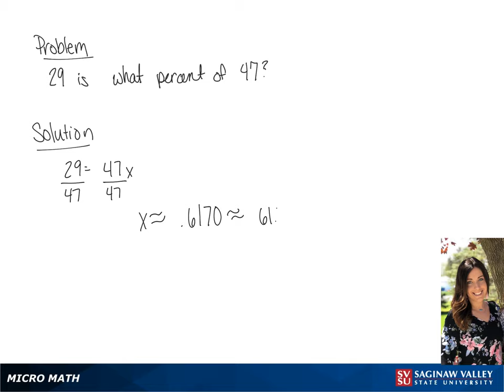Percentage: 29 is what percent of 47?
Tiala from SVSU Micro Math helps you solve a percentage problem.  “Percent” just means “hundredths”.

Problem: 29 is what percent of 47?